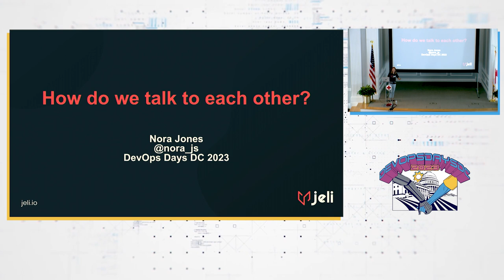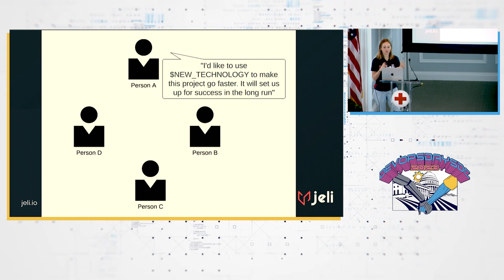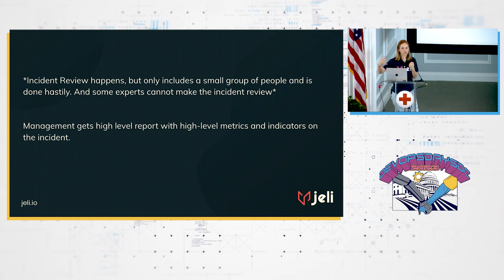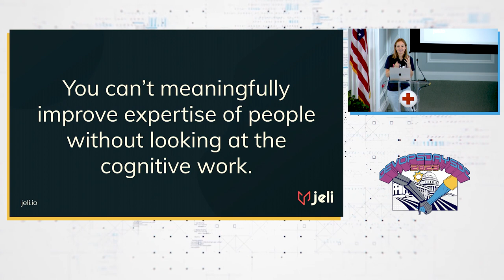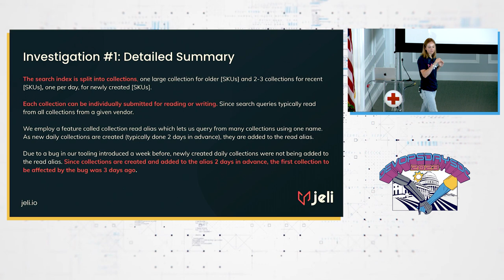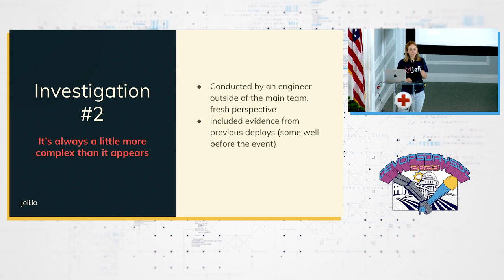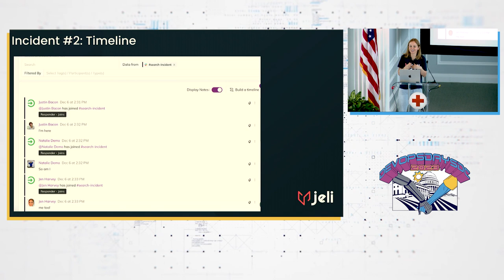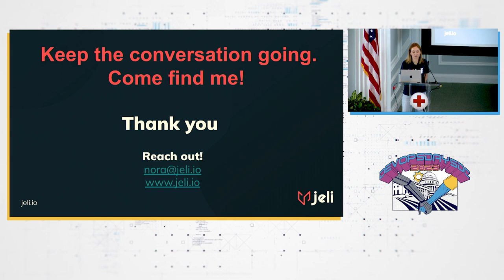Nora Jones - How do we talk to each other?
How surfacing communication patterns in organizations can help you understand and improve your resilience

As a system increases in inevitable complexity, it becomes impossible for a single operator to have a clear, unambiguous understanding of what's happening in the system. Understanding the system requires a joint effort between teammates and technology. Often, we are too focused on the single operator experience to improve this. In this talk, we will uncover how communication patterns in organizations can reveal how systems actually work in practice, vs how we think they work in theory -- and use this knowledge to improve the resilience of our systems.